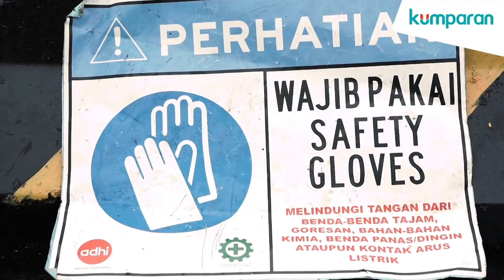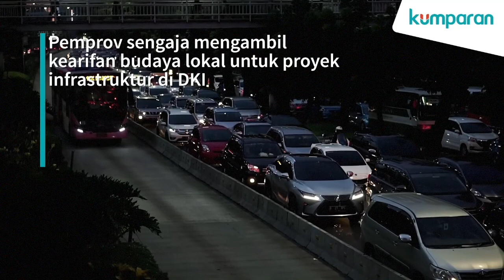Ornamen Betawi di Flyover Tendean